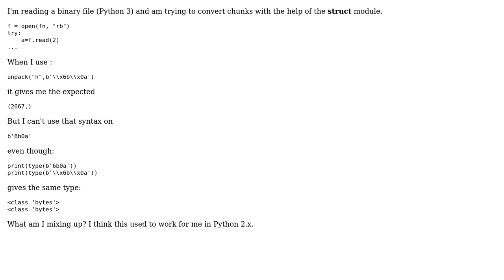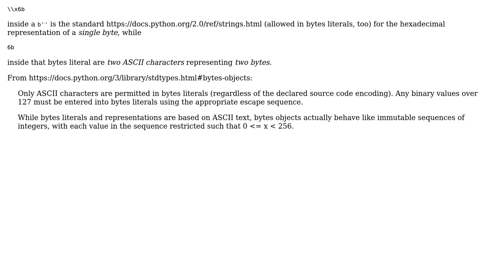Confused about Python bytes type (3 Solutions!!)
Confused about Python bytes type

With thanks & praise to God, and with thanks to the many people who have made this project possible! | Content (except music & images) licensed under CC BY-SA | Music | Images & others | With thanks to user roadrunner66 user MarianD user Ignacio Vazquez-Abrams and the Stack Exchange Network Trademarks are property of their respective owners. You are responsible for your own actions.